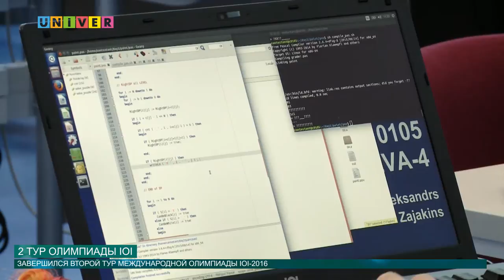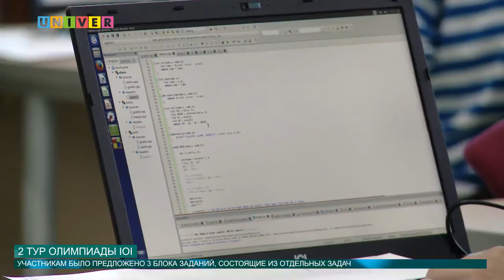2 тур олимпиады IOI от 16.08.2016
Завершился второй тур Международной олимпиады IOI– 2016. Участникам было предложено 3 блока заданий, состоящих из отдельных задач.